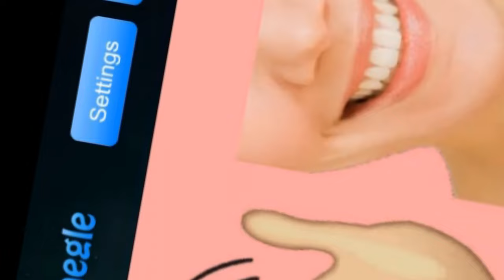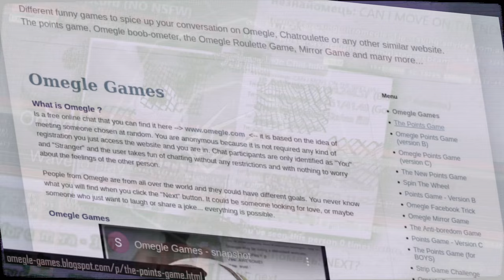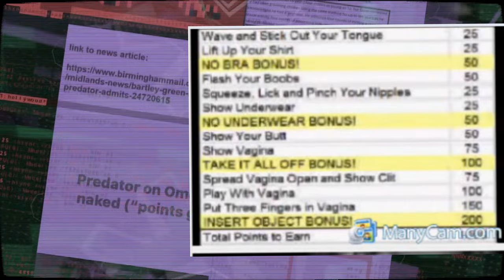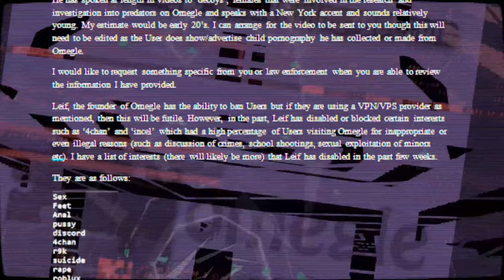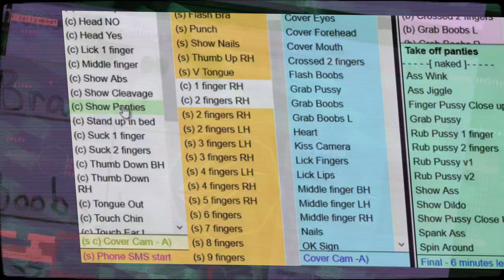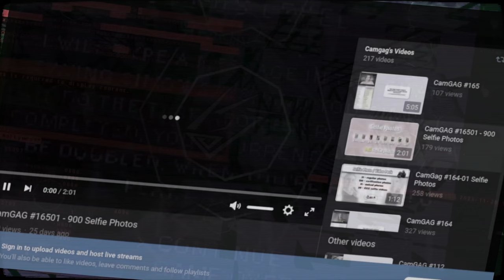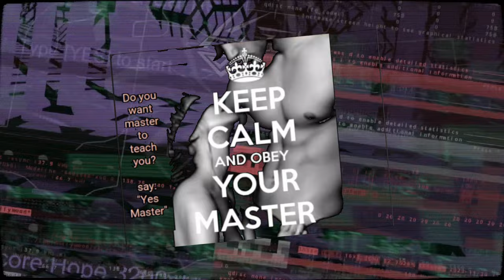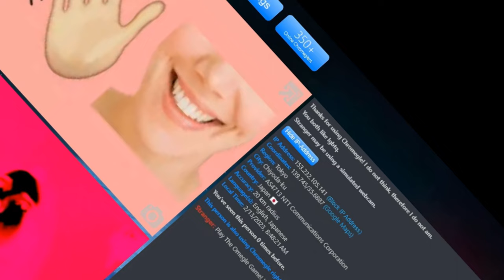The Omegle Game is still a threat Even after the ShutDown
It is often referred to as the OmegleGame or pointsgame because some users use it to play games or engage in other activities with the strangers they are matched with.

Some examples of games that can be played on omegle include truth or dare, 20 questions, and asking each other random trivia questions.

However, it's also be used by Online Predators as a way to get vulnerable people like minors to give in and expose themselves only so they get recorded doing inappropriate activities and may end up getting sold on the dark web and to be used as VCW's for scamming and Black Mail.

This documentary took about a year to research this topic due to how difficult it is to get a hold of this information including a rare instance where one of them started interacting with a decoy who explained on what he does to his victims.

As of late we've discovered that these points game have been spotted on other omegle alternatives like EmeraldChat and other Omegle clones.

D Double E - See No Evil ft. Diesel D Power (Crystal Catcha Boot Leg) instrumental
 Dark Tantrums - Storm VIP
 ROLAND JONES X KEVINTHECREEP X HPSHAWTY - MEMPHO BASS
 Argo - Glowz
 Daniel Deluxe - Flow
 Bukez Finezt - Homicida
 Roland Jones - Soundz from Hell (instrumental) extended

- Special Thanks To those who Donated/Joined/Pledged -